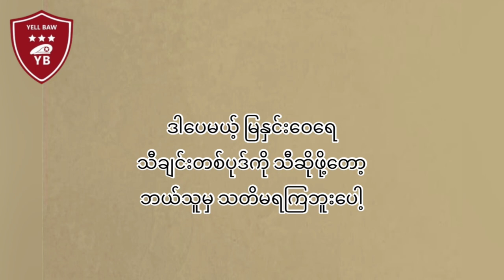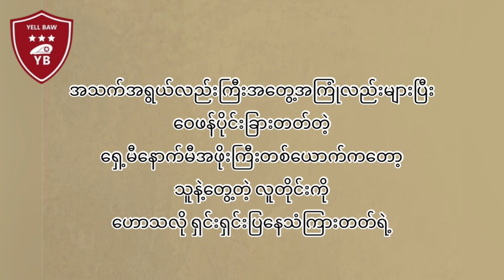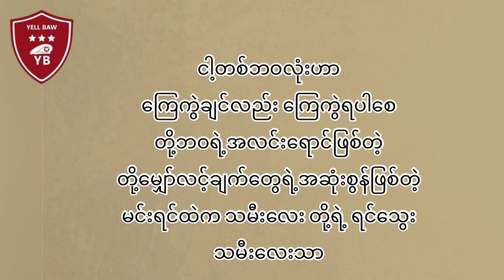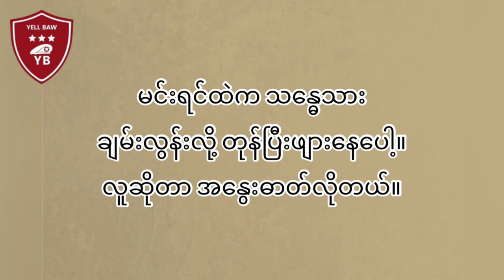" လူဆိုတာ အနွေးဓာတ်လိုတယ် "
Writer - Paing Soe Wai
Reader - May Art